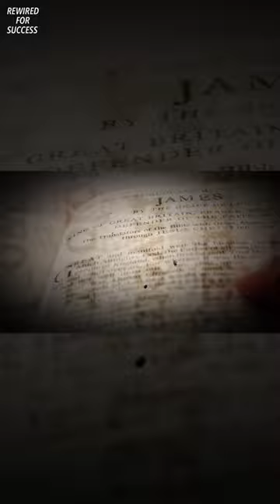This knowledge was removed from the Bible 📕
► ALL OF OUR VIDEOS ARE CREATED IN 1080p HD OR HIGHER.(CHECK YOUR VIDEO SETTINGS) INSPIRE OTHERS AND SHARE YOUR AMAZING EXPERIENCES IN THE COMMENTS

◎ Our promise:
Here at Rewired For Success we strive to create the very best conscious expanding material to help empower our viewers and help you reach your highest and best version of yourself self. We create videos from various teachers from all over the world helping to empower and inspire through the law of attraction, neuroscience and quantum science.

Copyright ⓒ Rewired For Success